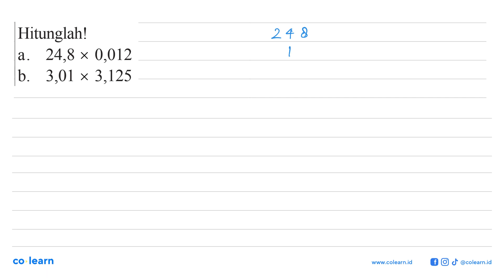Hitunglah! 24,8 x 0,012 a 3,01 x 3,125 b.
Topik atau Materi: Operasi pada Pecahan Desimal - BILANGAN BULAT DAN PECAHAN - BILANGAN - Matematika Kelas 7 SMP - KTSP

00:00 : Bedah Soal
01:00 : Konsep, rumus dan pengertian Operasi pada Pecahan Desimal
01:18 : Langkah penyelesaian soal
02:04 : Jawaban akhir
02:34 : Penutup